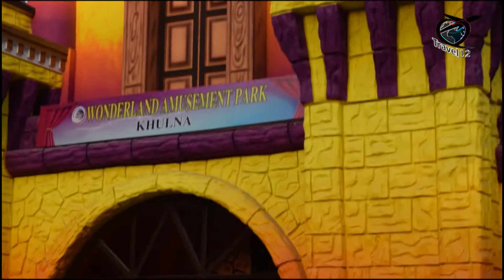খুলনার শিশুদের পার্ক | AN AMUSEMENT PARKS | Khulna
Visit In an wonderland amusement parks, khalishpur, khulna.

Travel12 is a Twelve months Travel Youtube channel.
We try to showcase nature through this beauty of nature on this channel.
Apart from this, take a tour of your travels in various travel spots, so that people are interested in travel.